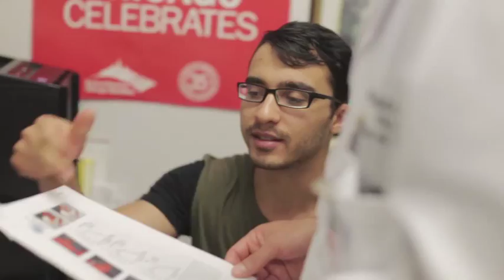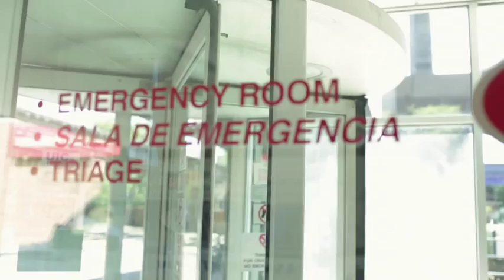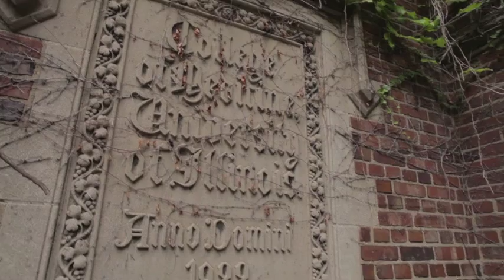Transforming medical education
The UIC College of Medicine: innovative, intelligent, impassioned, inclusive medical education for Illinois and the world.